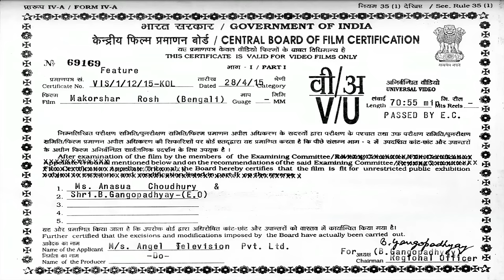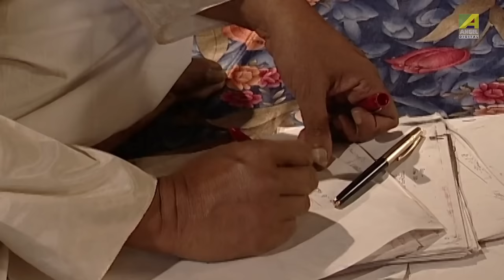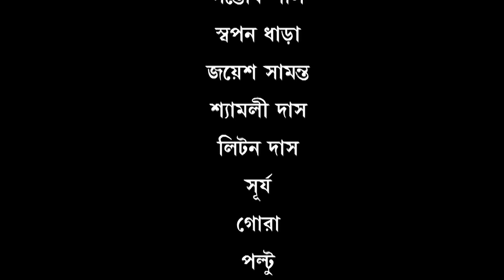Makorshar Rosh | মাকড়শার রস | Goyenda Byomkesh | Detective Bengali Movie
Watch Bengali full movie Makorshar Rosh : মাকড়শার রস বাংলা ছবি on YouTube. The film is based on the detective character Byomkesh Bakshi created by writer Sharadindu Bandyopadhyay. Sharadindu Bandyopadhyay is one of the most successful and popular characters in Bengali literature.

Movie: Makorshar Rosh
Language: Bengali
Genre: Drama, Suspense, Thriller
Producer: Swapan Ghosal
Director: Swapan Ghosal
Cinematographer: Binod Goutam, Raju Rana
Story: Sharadindu Bandyopadhyay
Music Director: Shankha Banerjee
Release: 2015
Star Cast: Saptarshi Roy, Biplab Banerjee, Piyali Mitra, Tamal Roy Chowdhury, Sushmita Banerjee, Bharat Kaul, Sujit Majumdar, Raja Chatterjee, Shubhabrata Ghosh

Synopsis:
Byomkesh is a bit distracted with a case involving the unscrupulous activities of a debauch. One such day, he goes out on Ajit's insistence and they meet Mohan,one of Ajit's school friends, who is a doctor by profession. The latter shares an interesting event with them and seeks Bakshi's assistance in that particular case. One of his regular patients, Nandalalbabu, has a strange habit of having the spider's fluid which is slowly damaging his health. Since Bakshi is already busy wrecking his brains with another case, he sends his friend cum companion Ajit to Nandalalbabu's place and advises him to observe things well. Despite the strict vigilance of his family members how the fluid reaches the old senile man invariably becomes the biggest question. But Bakshi, the sleuth solves the riddle in no time sitting at home!The postman, who used to deliver Nandalalbabu’s letters every month, turns out to be the culprit here. He used to supply the fluid in the ink container so that no one in the family gets to know. Thus, it also becomes easy for the elderly man to have it sitting at his own bed, without even moving. His tongue turns dark red in colour as a result of recurrent consumption of the fluid.